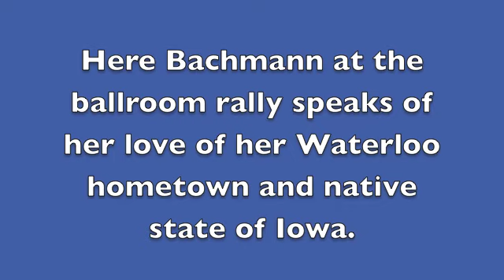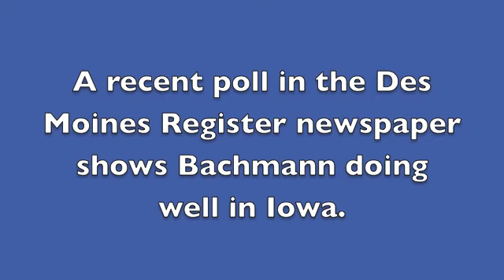Minnesota Congresswoman Michele Bachmann speaks of fondness for Iowa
Sixth Congressional District Congresswoman Michele Bachmann, R-Stillwater, formally announced her run for the White House at recent events in Waterloo, Iowa, her hometown. Here at a rally on Sunday (June 27) in Waterloo, Bachmann speaks of her fondness for Waterloo and her native state. Also, there's slice of her formal announcement delivered on Monday (June 28).